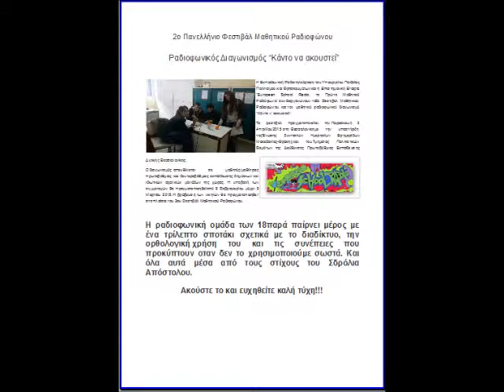φεστιβάλ 2015 ΓΕΛ Νίκαιας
Μιξ ραδιοφωνικών εκπομπών του ΓΕΛ Νίκαιας Λάρισας, 2015
Ραδιοφωνικές ομάδες :18παρά & ΧΥΜΑστηΒΗΤΑ